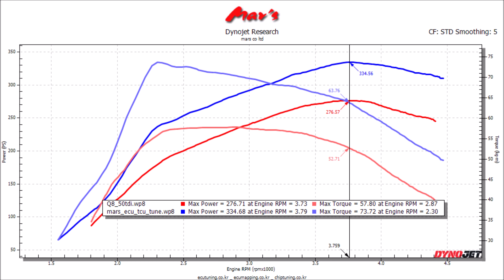2021 AUDI Q8 50TDI Quattro Mar's ECU+TCU Tune Dyno Test 334WHP, 73Tq! 58WHP, 16Tq Up!